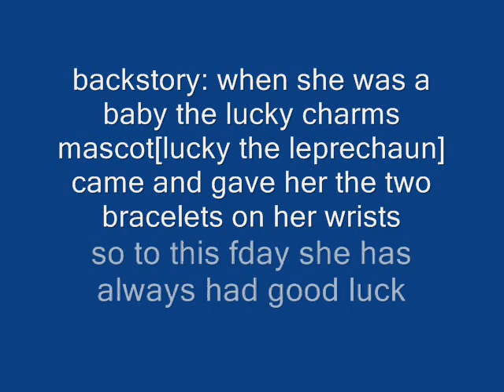contest entry and request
well i hope you guys like it!